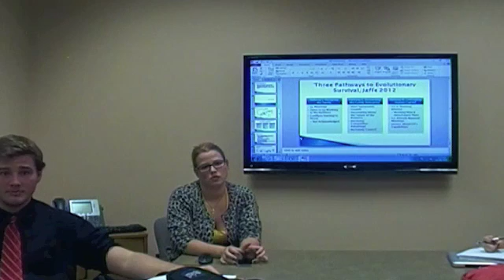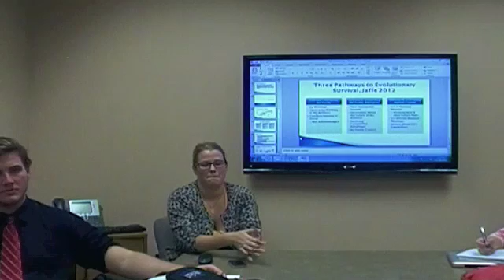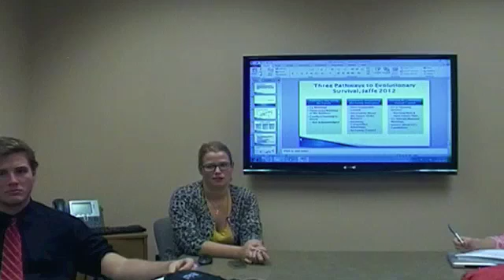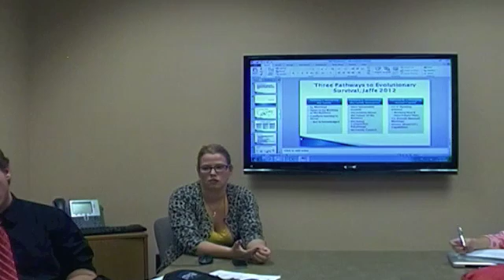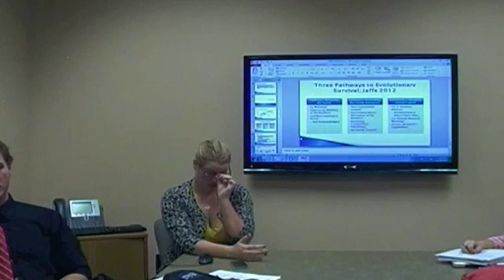FEC Case Comp - Clip #5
Stetson Family Enterprise Center Case Comp Practice - 11/28/12